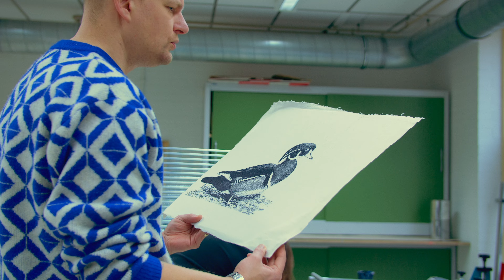Grafiek: hoe herken je of iets een ets, houtsnede, litho of zeefdruk is?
Kunstpunt heeft een grote collectie grafiek in de Kunstuitleen, die bestaat uit etsen, houtsnedes, litho’s en zeefdrukken. Maar hoe kun je die verschillende druktechnieken eigenlijk herkennen? In deze video legt Albert Westerhoff je er alles over uit, en leert hij je hoe je de vier grafiekvarianten feilloos uit elkaar kan houden.

Productie: OOSTBLOK media
Met medewerking van Academie Minerva